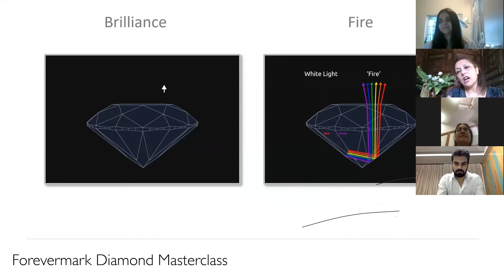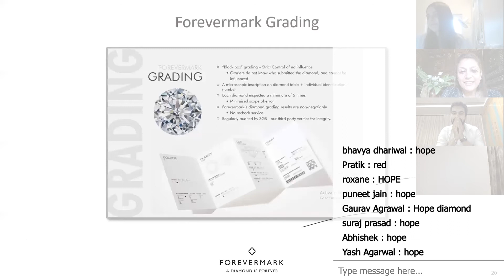Forevermark Virtual Diamond Masterclass with Indian Gem & Jewellery Creation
Short Edit | 23rd February, 2020